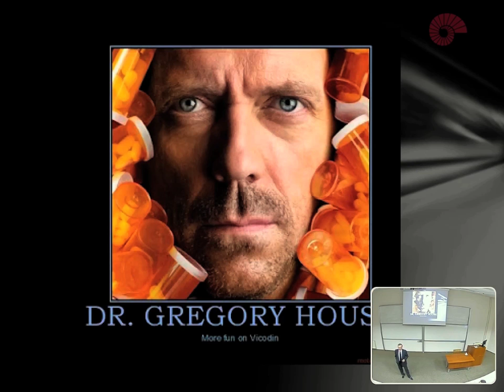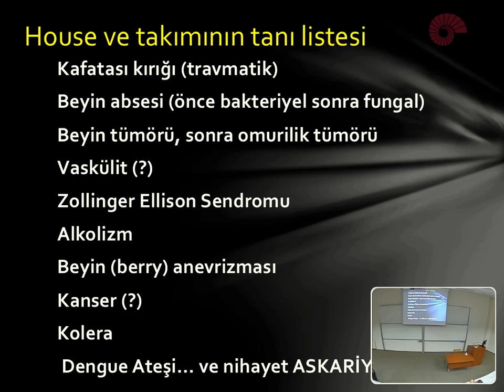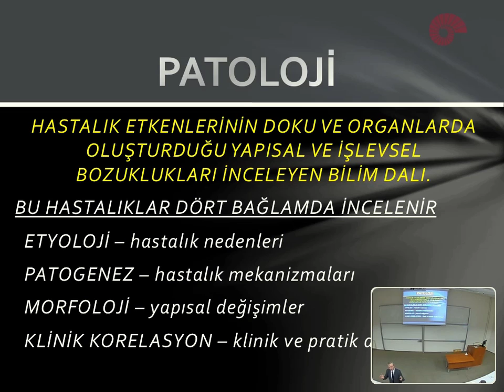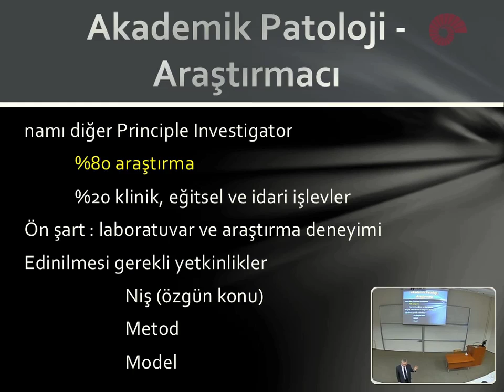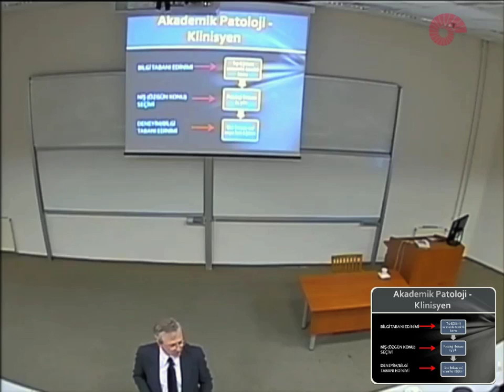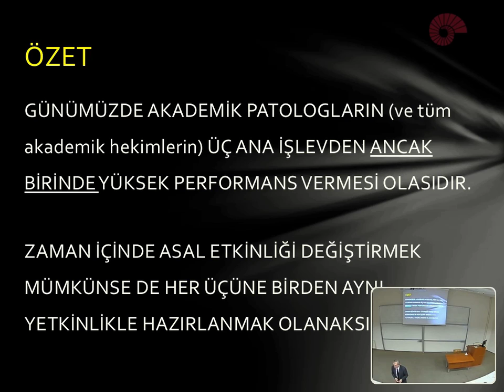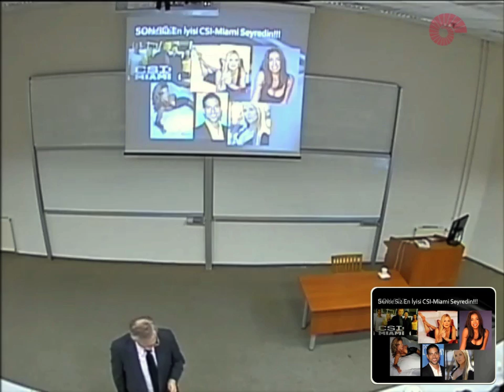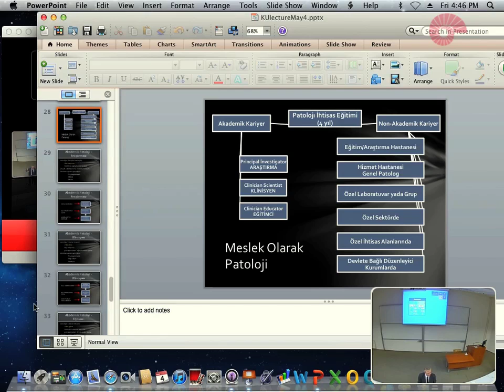Tarık Tihan ''Bir Patoloğun Davada Uzman Bilirkişi Olarak Tanıklığı'' 4 Mayıs 2012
Dr. Gregory House'un Yargılanması; Bir Patoloğun Davada Uzman Bilirkişi Olarak Tanıklığı Prof. Dr. Tarık TİHAN
4 Mayıs 2012